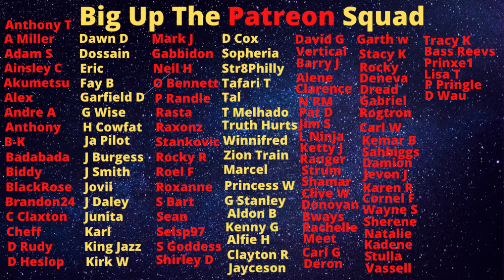This Is The Real Reason Why Jasmine Dean Hasn't Been Found Yet